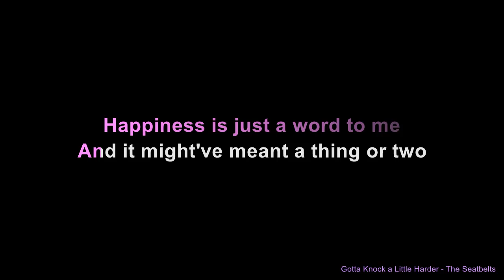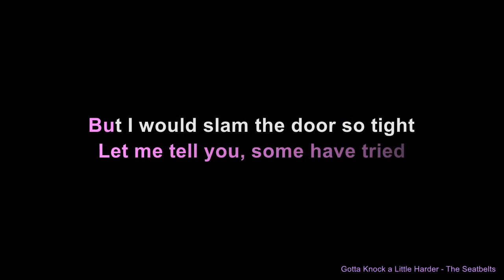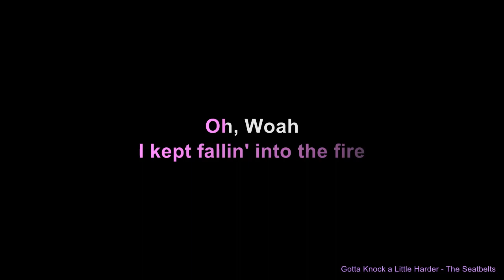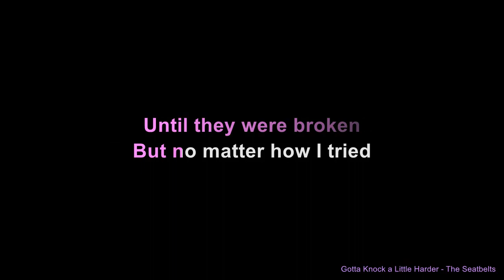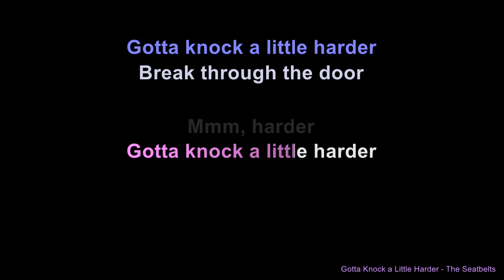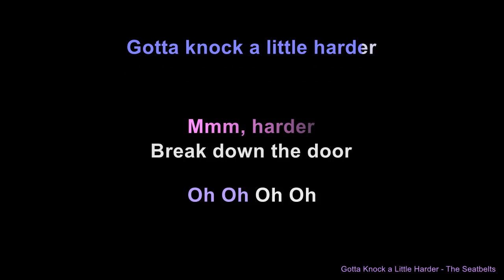Gotta Knock a Little Harder - The Seatbelts (Karaoke)